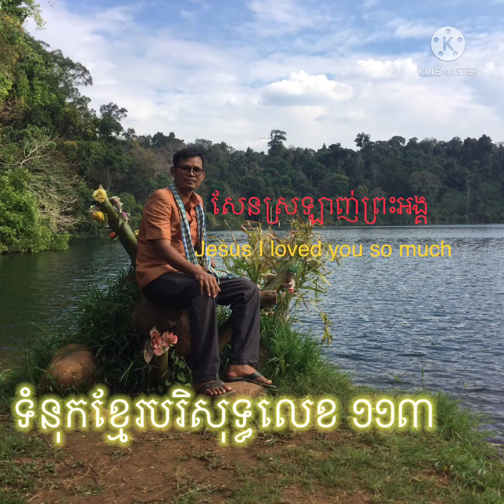យ៉ូហាន ៣ : ១៦. John 3 : 16